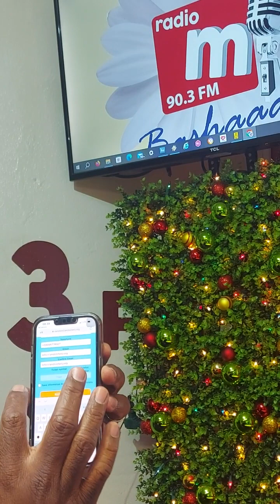Radio Margaritha 90.3 FM Radio Margaritha Online